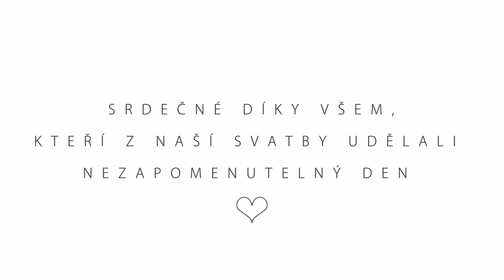Eva & Martin Svatba na zámku 2015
!! Play in FHD quality !!

Letecké záběry : Vojta Paul

Vlasy:  Leňa Dlouhá

Make-up: Helena Pluhařová

Květiny: Jan Hradil

              Chris Zabriskie - Prelude No. 23